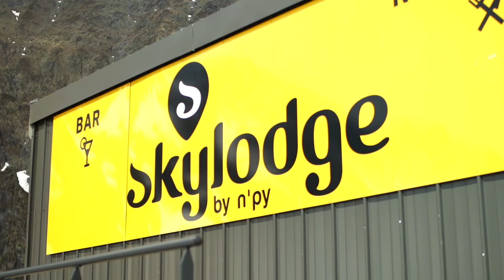Skylodge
Festival electro au Skylodge by N'PY